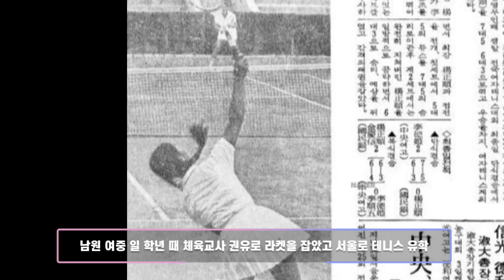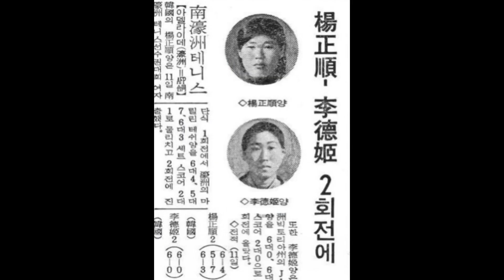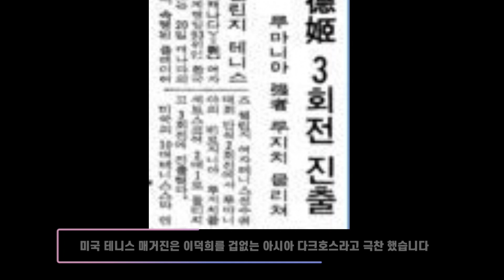1980년대 US오픈에 출전해 우승자를 꺾은 한국테니스 선수?!!!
오늘은 한국테니스의 레전드 이덕희 선수에 대해
알려드리려고 합니다!!

세계를 깜놀하게 만든 그녀의 이야기!!

-대한체육회 자료 참고-